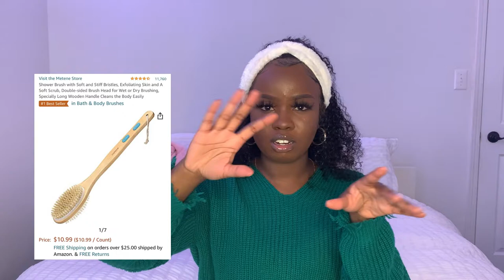45 STOCKING STUFFER IDEAS !! LAST MINUTE CHRISTMAS SHOPPING GUIDE 💚 VLOGMAS 2020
i mentioned a lot of sites like aliexpress and shein so keep in mind that these are NOT good for last minute shopping at alllll like they take forever with shipping especially aliexpress 😂 luckily a lot of these items can be found at Walmart, target, five below, dollar tree, or even the mall as well !! imma try to link as many as I can find on Amazon for those who have prime

1. lip gloss/ chapstick

2. phone cases

3. candles

4. wallflowers
best to get in store, more expensive on amazon

5. gum/ mints/ candy
in store

6. keychains

7. jewelry

8. socks/ slippers

9. hair accessories

10. bath bombs/ bubble bath
in store

11. shower accessories

12. foot care

13-19. in store

20. jade roller/ face brush

21. watch
(for kids)

22. airpods/ airpod case
(couldn’t find one with guaranteed delivery before Christmas)

23. iphone charger/ portable charger

24. aux cords/ headphone adapter

25. tumbler cup and metal straws

26. self defense items

27. blue light glasses

28. nail kit

29- 30. in store

31. wallet/ wristlet

32- 34. in store

35. heat styling tools

36. hair scissors

37. card games

38. essential oils

39. speaker

40. pens and pencils
in store

41. coloring book and crayons

42. journal/ planner and gel pens
in store

43. car phone mount

44. succulent

45. car freshener
in store

Much love ♥